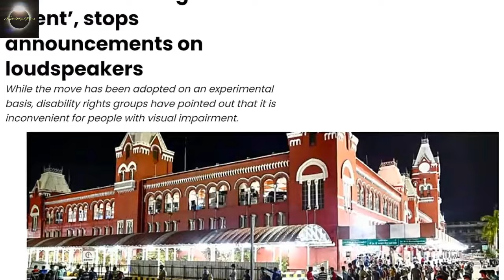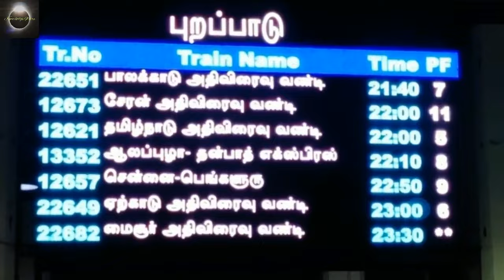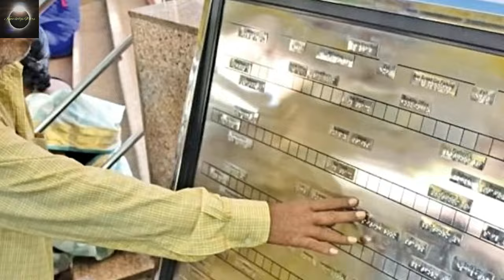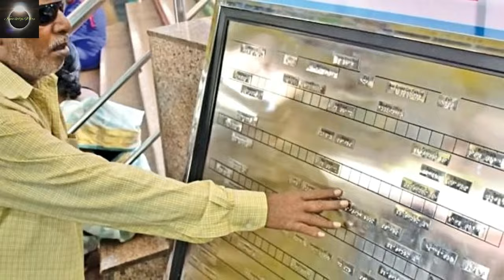इस स्टेशन पर नहीं होता कोई भी अनाउंसमेंट | Chennai Central Railway Station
The 150-year-old Dr MGR Central railway station in Chennai went silent in February, 2023 making it the first in india to do so.